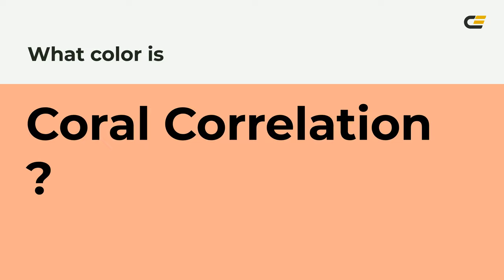Coral Correlation color fead8c hex color - Red color - Cool color fead8c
What color is Coral Correlation ? fead8c hex color - Red color - Cool color fead8c

Hex fead8c Color Code is also known as Coral Correlation color.

Hex fead8c Color code in RGB color code model is created after adding 99.61% red color, 67.84% green color and 54.90% blue color.
Hex fead8c Color code in CMYK color (process color) code model is generated after subtraction of 0% cyan, 31% magenta, 44% yellow and 0% black.